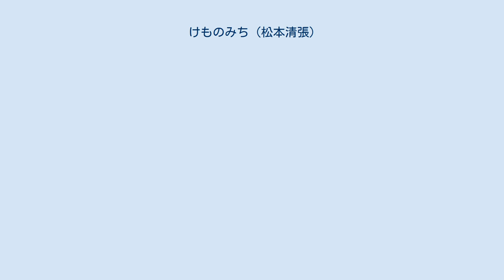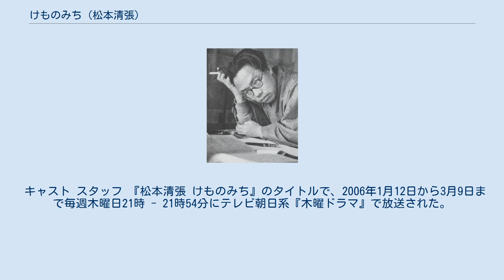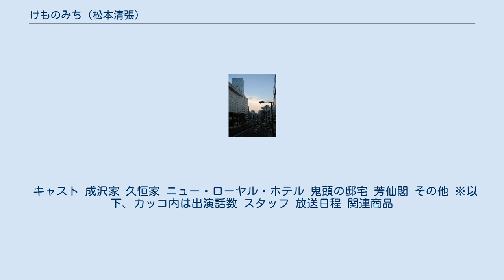けものみち (松本清張)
松本清張シリーズ_(NHK)
『けものみち』は、松本清張の長編小説。
「けものみち」に迷い込み、戦後日本の権力構造を垣間見た者たちの運命の変転を描く、著者の社会派サスペンスの代表的長編である。
『週刊新潮』（1962年1月8日号 - 1963年12月30日号、連載時の挿絵は生沢朗）に連載され、1964年5月、新潮社から単行本として刊行された。
 1965年に東宝で映画化、また3度テレビドラマ化されている。
 成沢民子は、脊髄損傷のために動けなくなった夫・成沢寛次を養うため、割烹旅館・芳仙閣で住み込みの女中をしていた。
しかし、寛次はそんな民子をいたわるどころか、日々、猜疑心を募らせ、民子が家に戻るたびに、執拗にいたぶるのだった。
 ある日、芳仙閣にニュー・ローヤル・ホテルの支配人・小滝章二郎が訪れる。
小滝は民子に、今の生活から抜け出し、もっと安楽な生活に導く手助けをするようなことをほのめかす。
民子は小滝の誘いに乗ることを決意し、失火に見せかけて夫を焼き殺す。
そして、民子は弁護士・秦野重武によって、政財界の黒幕・鬼頭洪太の邸宅に連れて行かれる。
小滝の誘いとは、鬼頭の愛人になることだったのである。
民子は鬼頭の相手を務める一方、小滝とも関係を持ち、鬼頭の後ろ盾を得て、奔放な生活を送るようになる。
 そのころ、寛次の焼死事件は、小滝が民子のアリバイを証言したこともあり、警察と消防によって失火と断定された。
しかし、事件を担当した刑事・久恒義夫は、事件に不審を抱いて独自に捜査を進め、民子が夫を焼き殺したという結論に達する。
民子の美貌に魅せられた久恒は、自分が集めた証拠を民子にちらつかせ、民子にたびたび関係を迫る。
 しかし、逆に久恒はささいな理由で警察官を免職される。
自分を免職にした上司の背後に鬼頭の姿を見た久恒は、自分が調べ上げた鬼頭の闇の部分を手紙にしたため、新聞社に持ち込むが、鬼頭の力を恐れる新聞社は久恒のネタをどこも採用しなかった。
改めて鬼頭の実力を知った久恒は、失踪した鬼頭家の女中頭・米子の殺害事件の証拠を集めて鬼頭を追い詰めようとする。
 1965年9月5日、東宝製作・配給で公開された。
 『松本清張シリーズ・けものみち』のタイトルで、1982年1月9日から1月23日まで毎週土曜日20時 - 21時10分にNHK『土曜ドラマ』で放送された。
全3回。
主演は名取裕子。
 視聴率は、第1回18.2%・第2回15.8%・第3回18.7%。
平均視聴率は17.6%（関東地区・ビデオリサーチ社調べ）。
 概要 第15回テレビ大賞優秀番組賞受賞作品。
当時NHKのディレクターであった和田勉が、仕事上のトラブルに陥っていた名取に、民子役として直接出演を依頼し、制作された作品。
小滝役には「ザ・商社」の山崎努、久恒役にはお笑いで人気を博していた伊東四朗が起用された。
また、鬼頭邸の庭のシーンは（ドラマ制作当時の）清張邸で撮影されている。
 キャスト スタッフ 関連商品 『松本清張作家活動40年記念・けものみち』のタイトルで、1991年12月24日火曜日21時3分 - 22時52分に日本テレビ系2時間ドラマ「火曜サスペンス劇場」で放送された。
主演は十朱幸代。
 視聴率は18.1%（関東地区・ビデオリサーチ社調べ）。
 キャスト スタッフ 『松本清張 けものみち』のタイトルで、2006年1月12日から3月9日まで毎週木曜日21時 - 21時54分にテレビ朝日系『木曜ドラマ』で放送された。
主演は米倉涼子。
 キャスト 成沢家 久恒家 ニュー・ローヤル・ホテル 鬼頭の邸宅 芳仙閣 その他 ※以下、カッコ内は出演話数 スタッフ 放送日程 関連商品